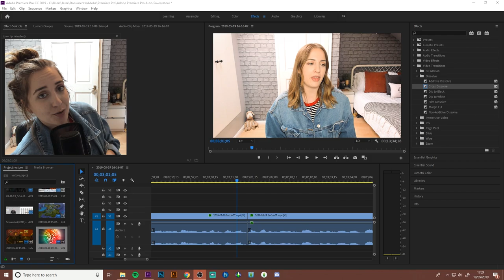The Entire History of Vlad Straud and The Vatore's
i'm sorry the video was kinda jumpy idk why it was like that

my intro/outro song is dreamz by sara king
i usually upload tuesday, thursday, friday saturday + sunday
twitter .. @plumbellasims
gallery id .. jessemcnamarax